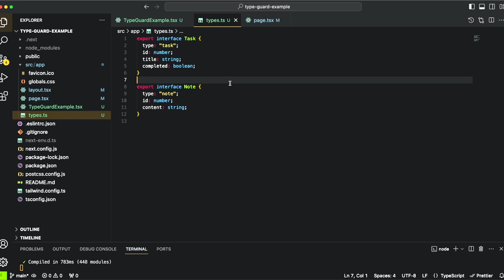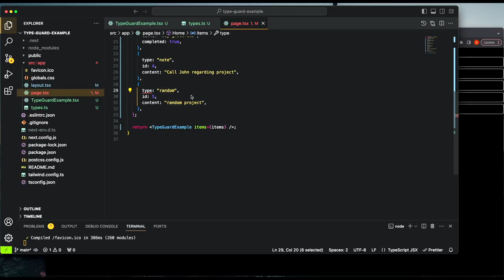How to use Type Guards in React/TypeScript app | ReactJS Tutorial